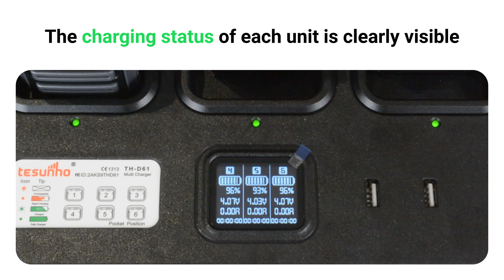2 Unit or 6 Unit? Choosing the Right Radio Multi Charger for Your Team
Streamline your workspace and keep your two-way radios powered with Tesunho Multi-Unit Charger, designed for efficiency and versatility to suit every team’s needs.

🔴 2-Unit Charger
Ideal for individual users or small teams, the 2-Unit Charger brings convenience and flexibility:
1. Quick Charge: Powers up to 2 radios or batteries simultaneously.
2. Overcharge Protection: Safeguards your batteries, ensuring long-lasting use.
3. Compatibility: Works perfectly with TH-288 and TH-510 PoC radios.
4. Flexibility: Easily combine with additional 2-Unit Chargers for a tidy workspace.

🔴 TH-D61 6-Unit Charger
When it’s time to power up a larger team, the 6-Unit Charger offers robust functionality with added features:
1. Charge More: Quickly charges up to 6 radios or batteries at once with overcharge protection.
2. Visible Charging Status: Check the charging status of each unit with ease, including battery percentage, voltage, current, and charging time.
3. Versatile Options: Available in 4 versions compatible with different Tesunho radios (TH-282 / TH-388, TH-288 / TH-510, TH-681 / TH-682 / TH-518L, TH-680 / TD-682), and customizable to work with other brands.
4. USB Ports: Includes 2 USB-A ports for extra flexibility.
5. Neat Workspace: Only 1 charge cable required compared to 2-Unit Chargers, reducing clutter and conserving resources.